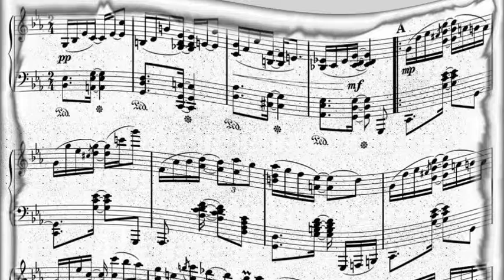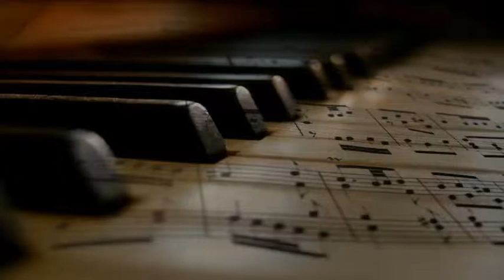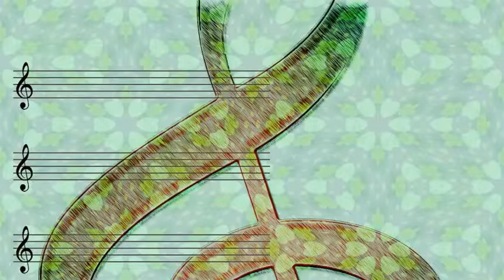Shelly Manne & Andre Previn - Ascot Gavotte